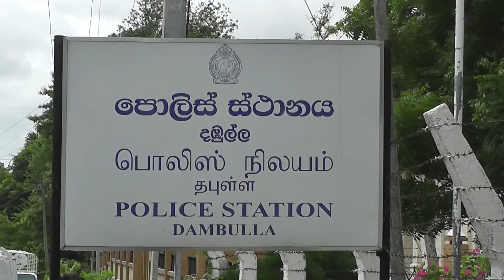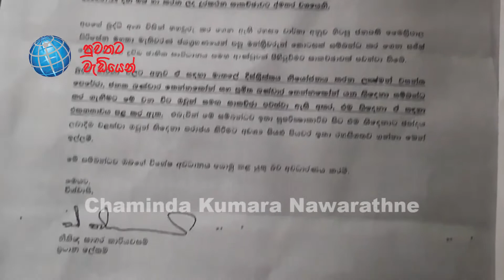හිටපු අමාත්‍යවරුන් ලියුමකට පොලිසියේ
වියාජ අත්සනින් යුතු ලිපියක් සකස් කොට එය පොදුජන එක්සත් පෙරමුණේ ප්‍රධාන ලේකම් සාගර කාරියවසම් මහතාගේ අත්සන යොදා ගනිමින් - මෙවර මහමැතිවරණ අපේක්ෂකයන් වශයෙන් මාතලේ දිස්ත්‍රි කයේන් පොදුජන එක්සත් පෙරමුණෙන් තරග වදින ජානක බණ්ඩාර ,ප්‍රමිත බණ්ඩාර ,සහ ලක්ෂ්මන් වසන්ත යන මහතුන් හට ඡන්දය ලබා නොදෙන ලෙස දන්වා පාක්ෂිකයන් දැනුවත් කල ලිපයක් සම්බන්දයෙන් 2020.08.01දින දඹුල්ල පොලිස්ථානයට පැමිණිල්ලක් ඉදිරිපත් වුණා .මෙම පැමිණිල්ල ඉදිරිපත් කලේ මෙවර මහා මැතිවරණය සදහා ඉදිරපත් වී සිටින ජනක බණ්ඩාර මහතා සහ ඔහුගේ පුත් ප්‍රමිත බණ්ඩාර යන මහත්වරුයි .